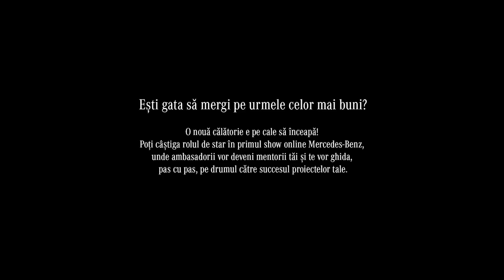Camelia Potec: Despre performanta - Mercedes-Benz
O noua calatorie e pe cale sa inceapa! In curand ambalam motoarele si te purtam intr-o aventura exclusiva in care vei avea sansa sa cunosti ambasadorii Mercedes-Benz.

Poti castiga rolul de star in primul show online Mercedes-Benz, unde ambasadorii vor deveni mentorii tai si te vor ghida, pas cu pas, pe drumul catre succesul proiectelor tale.